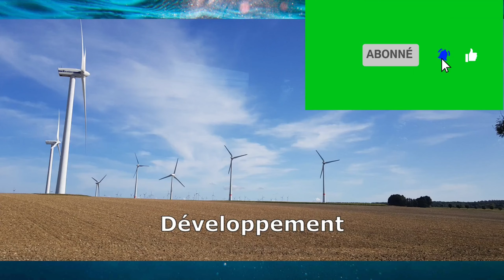Discipline; la clé du succès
dans cette vidéo, je parle de la discipline et comment acquerir cette qualité.